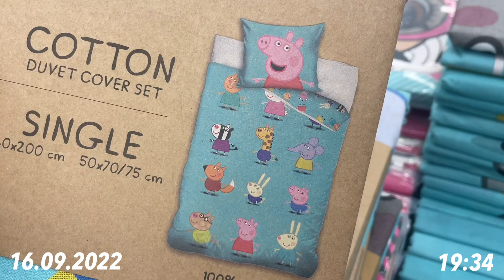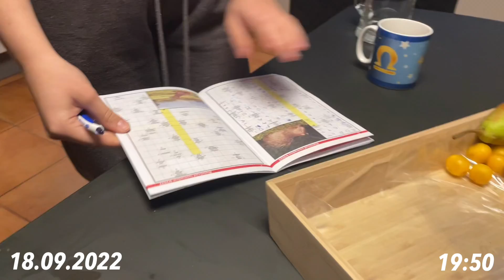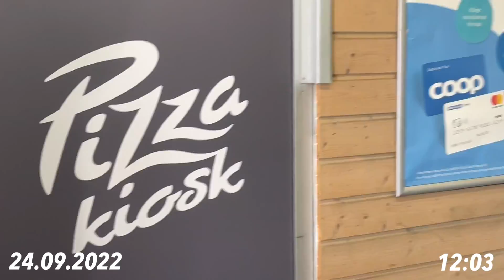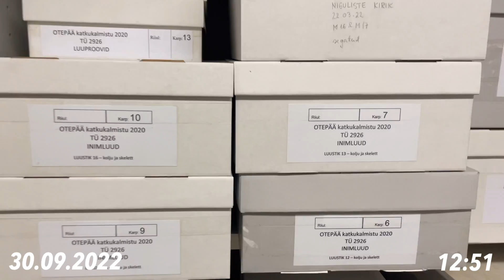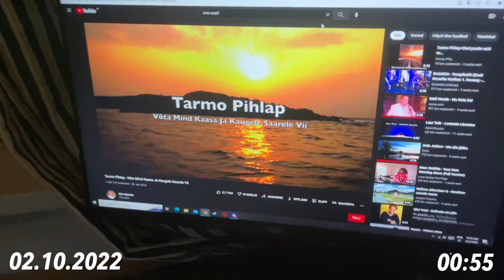Heleni aasta ülikoolis #2: Tudengipäevad sügis 2022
Eesti ja soome-ugri keeleteaduse teise kursuse tudeng Helen külastab seekordses osas tudengipäevi, kolib ühikasse ning võtab osa tudengisöökla avamisest.